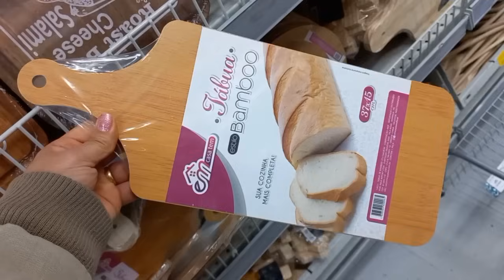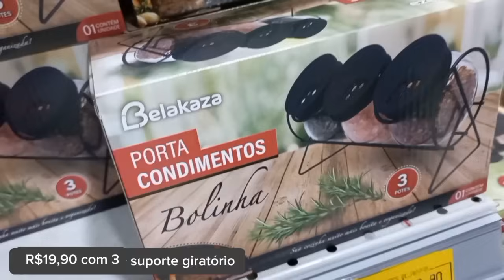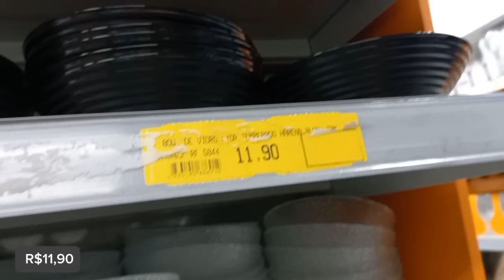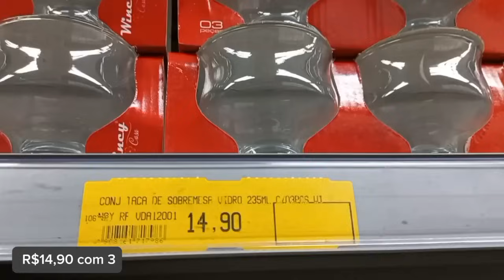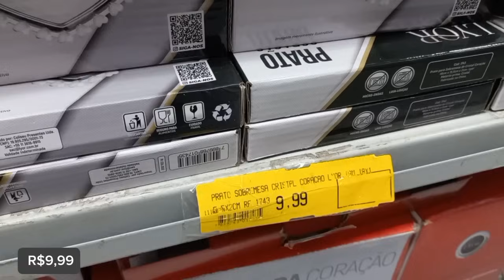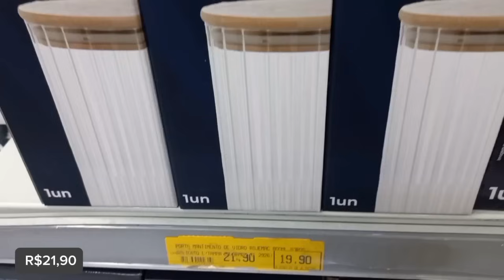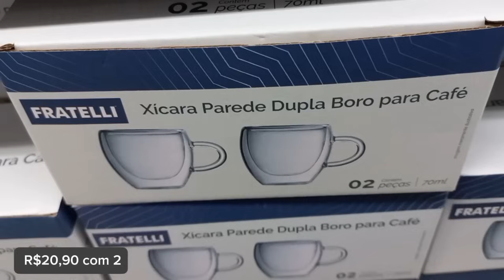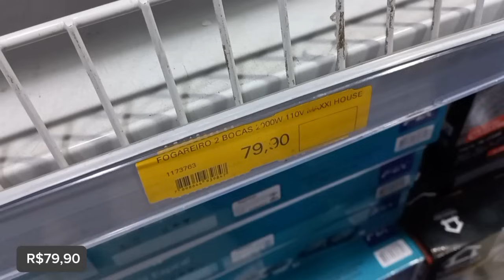Achadinhos loja Armarinhos Fernando | 25 de Março!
Oiii minha gente ❤️

Nesse vídeo compartilho com vocês achadinhos super legais da loja Armarinhos Fernando unidade 25 de Março. Espero muito que gostem.

*Loja Armarinhos Fernando 25 de Março

Rua: 25 de Março, 864 ( Nessa rua tem três unidades, essa é a última que é a maior )
Centro histórico de São Paulo
Próximo ao terminal de ônibus Parque Dom Pedro II

- A loja abre de segunda à sábado das 7h às 18h e aos domingos das 9h às 14h
- Tem sanitários
- Não tem estacionamento